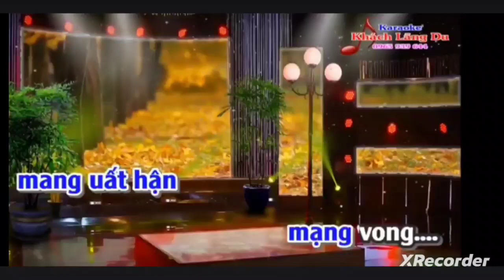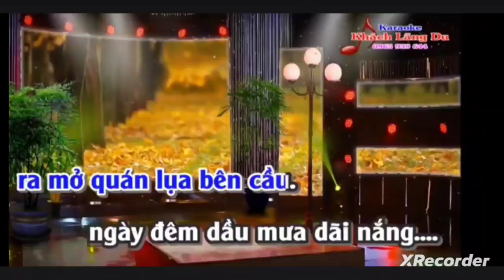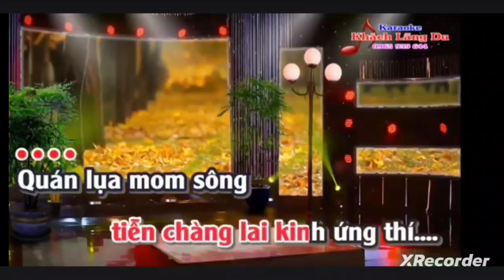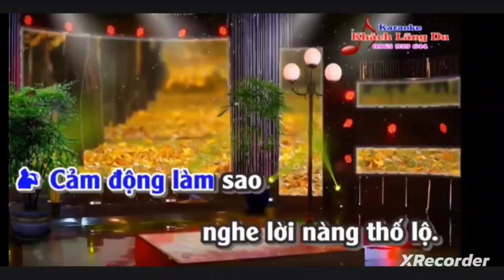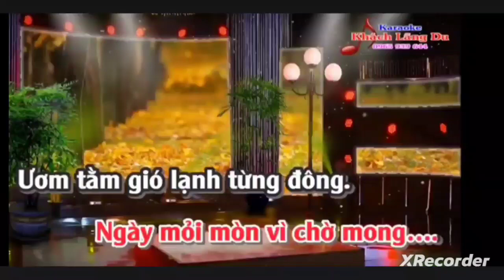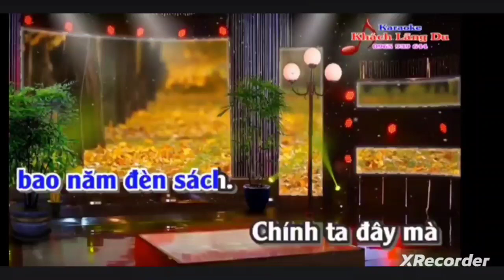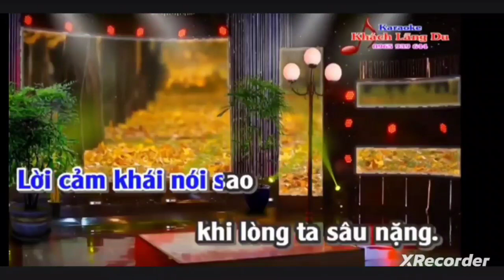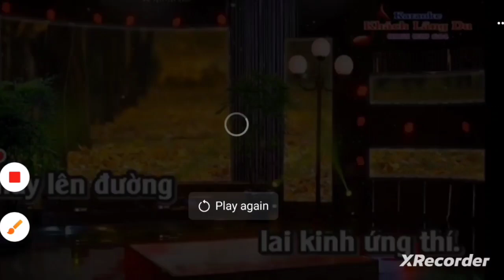Mời Đào. QUÁN LỤA ÂN TÌNH. SG. KHÁCH LÃNG DU. HÁT VỚI THANH NGUYỄN. Karaoke. KHÁCH LÃNG DU.